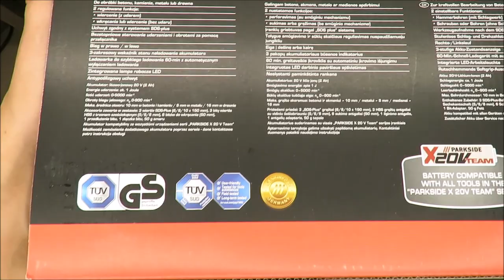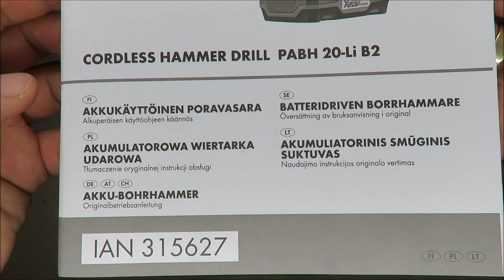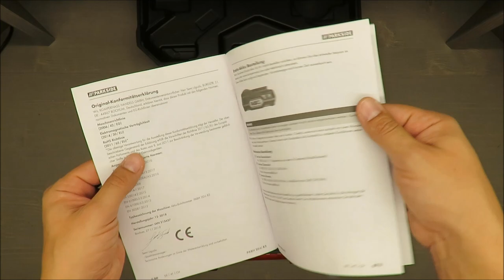Parkside Cordless Hammer Drill PABH 20-Li B2 UNBOXING (Lidl 20V 65W 2Ah 2.4A)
Amazon

IAN: 315627

Features
Cordless Hammer Drill PABH 20-Li B2
For powerful drilling and chiselling in concrete, stone, metal or wood

Technical data
Nominal voltage: 20 V (DC)
Idle speed: n0
 0–900 rpm
Stroke rate: 0–5000 spm
Stroke energy: ≥ 1 joule
Max. drill diameter: 8 mm for metal
10 mm for concrete
16 mm for wood
Battery pack: PAP 20 A1
Type: LITHIUM ION
Rated voltage: 20 V (DC)
Capacity: 2 Ah
Cells: 5
High-speed charger: PLG 20 A1
INPUT:
Rated voltage: 230–240 V ~, 50 Hz
(AC)
Rated power
consumption: 65 W
Fuse (internal): 3.15 A T3.15A
OUTPUT:
Rated voltage: 21.5 V (DC)
Rated current: 2.4 A
Charging time: approx. 60 min
Protection class: II / (double insulation)
Noise emission value:
Noise measurement value determined in accordance with EN 60745. The A-rated noise level of
the power tool is typically:
Hammer drilling:
Sound pressure level: LpA = 86.5 dB(A)
Uncertainty K: 3 dB(A)
Sound power level: LWA = 97.5 dB(A)